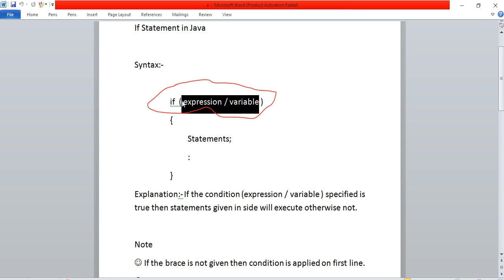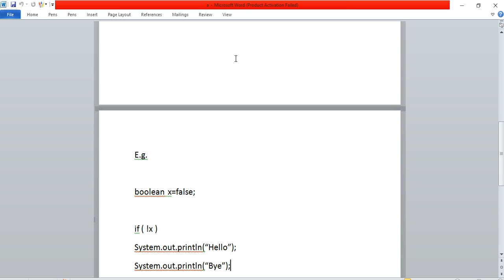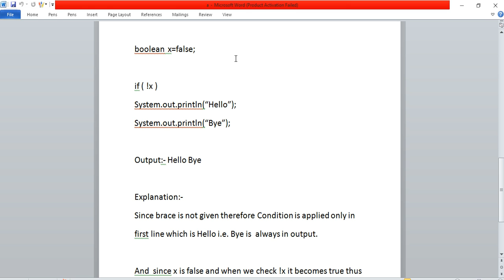Java Control Statements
Java Control Statements in java an important if Example.